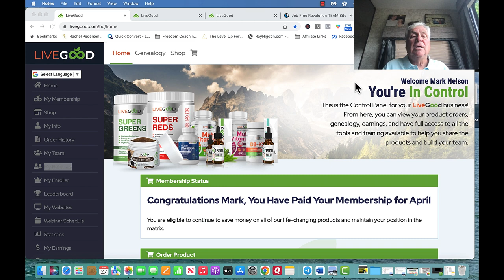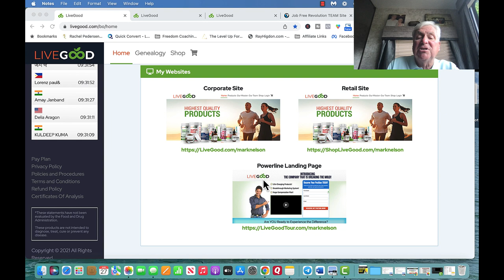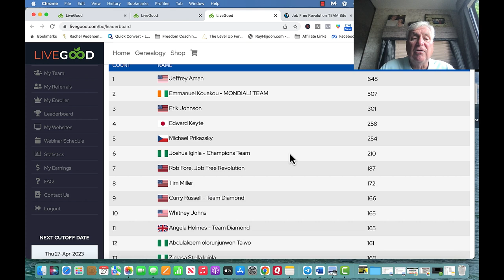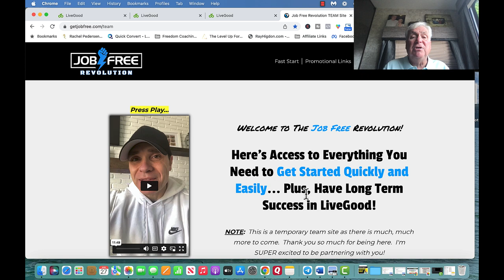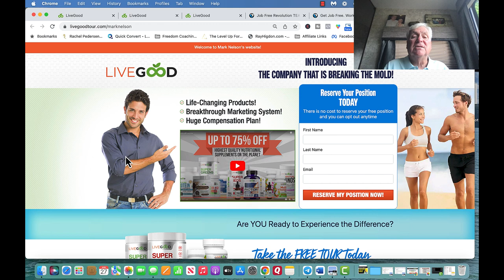Join LiveGood Affiliate With The Fastest Growing Team